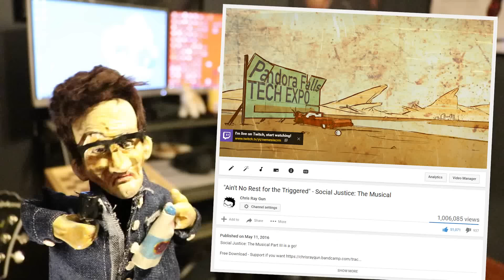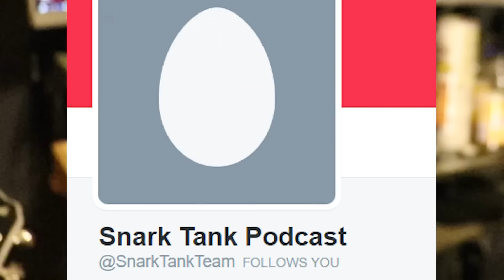MANSPREADING! - A Very Buzzfeed New Year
Hey, it's that video that everybody did already! Yes, this particular manspreading video by Buzzfeed has been  criticized to hell and back, but you guys have been requesting it anyway, so I figured I'd give it a whirl. Happy New Year! See you next year! Big things are happening!